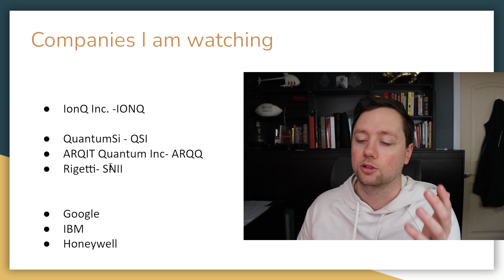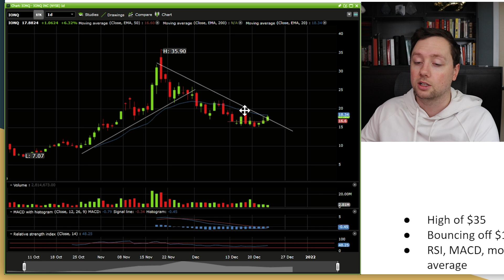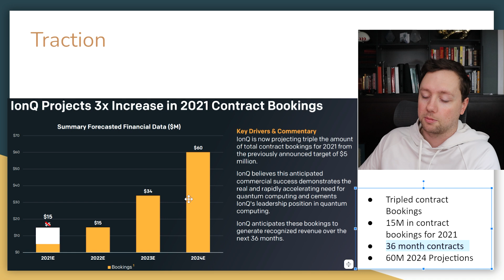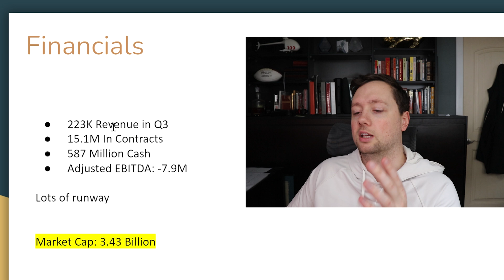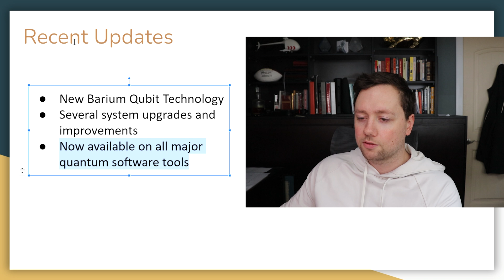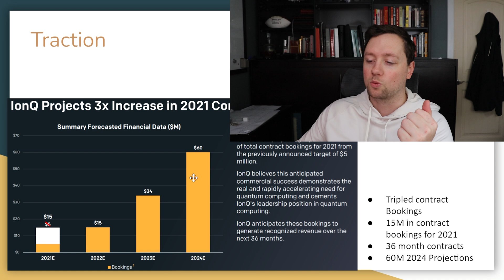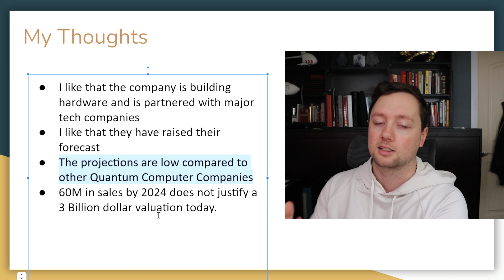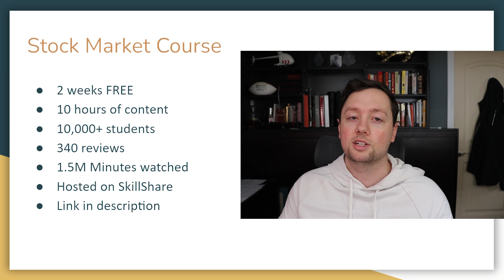IONQ Quantum Computing Stock Analysis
In this video we are going to evaluate IonQ Stock and compare it to some of the other quantum computing stocks to try and find out which company shows the most potential and traction so far.  We are going to compare IONQ to several of their competitors as well as analyze the business model and financials to better understand this quantum computer company.